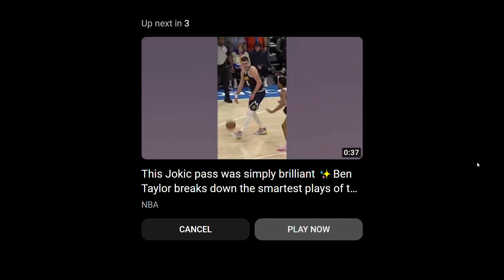Warriors without Stephen Curry can't Win as Utaz Jazz stun the Warriors in dying second#jazzwin#nba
Warriors without Stephen Curry can't Win as Utaz Jazz stun the Warriors in dying second#jazzwin#nba#nbanewstoday#gameoftheday#nbahighlghts#nbatopplays